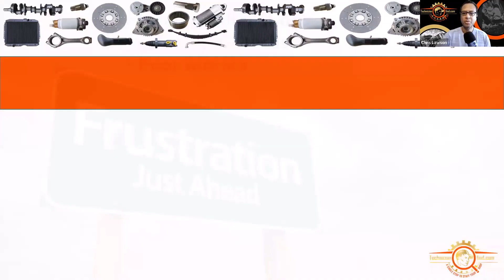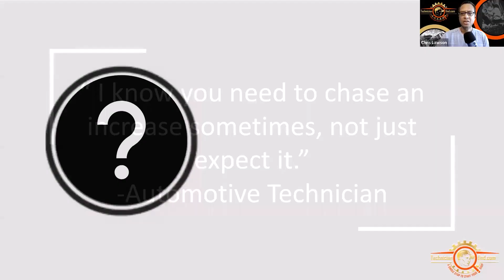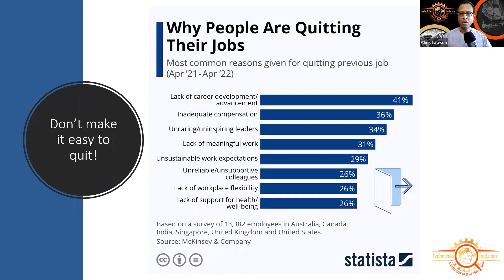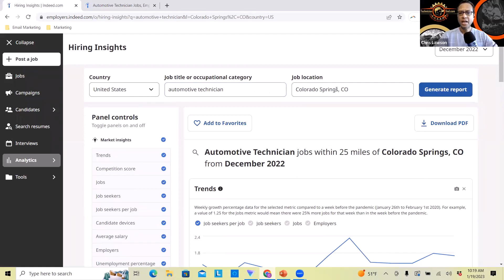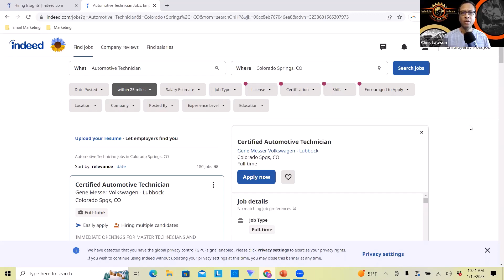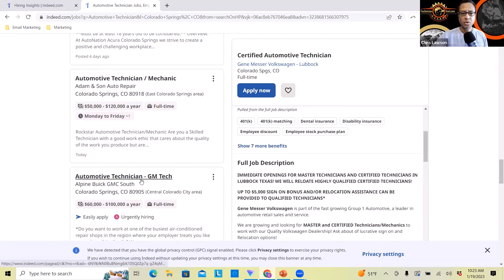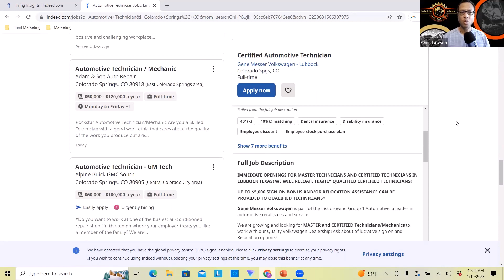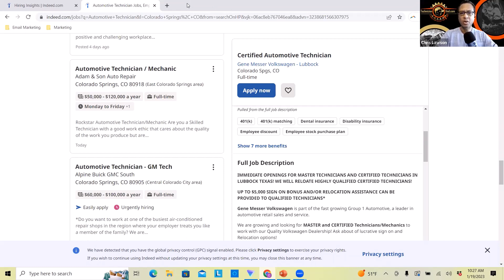Employee retention tips for automotive repair shop owners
Automotive repair shops tell us all the time that they have problems with rival shops poaching their techs.

This short video will cover some top employee retention strategies and tactics to keep your top talent.

Give your employees what they need so they don't get lured away by another shop with shiny objects and false promises.

In this video I cover:

🔧 How to "build a moat" around your techs so they don't get lured away by another shop.
🔧 What are the top 8 reasons why people quit their jobs and what you can do to stop it from happening to you.
🔧 How to determine what pay level you need to offer to be competitive.
🔧 How to feel confident in your offer.
🔧 What to use Indeed for (and what NOT to use Indeed for)

❤️ If you find my content helpful, join the Technician Find Shop Owners Community page for tips, strategies, monthly live streams and more freebies: